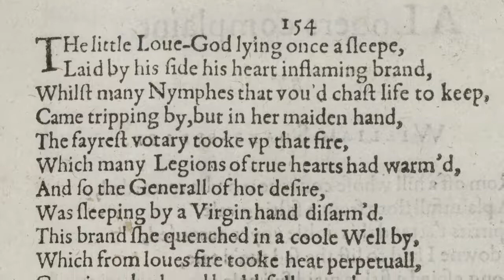Sample of Shakespeare's Sonnet 154 in Late Elizabethan Pronunciation (get the full thing on patreon)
My weekly reading of Shakespeare's sonnets in various forms of 17th century pronunciation continues with Sonnet 154 ("The little love-god"...). Here's a sample. The full thing is available to subscribers at my patreon here.

I'm recording these at a rate of about one every week for subscribers.

If you'd like to just buy the full recording for a couple bucks instead you can do that here at my ko-fi shop